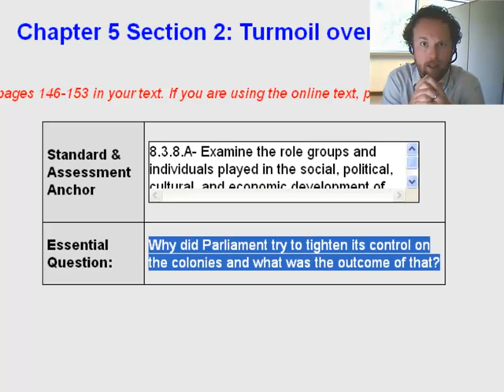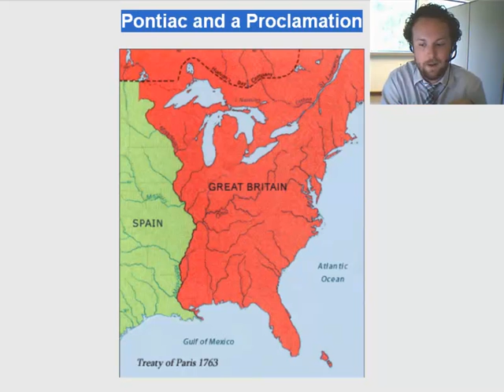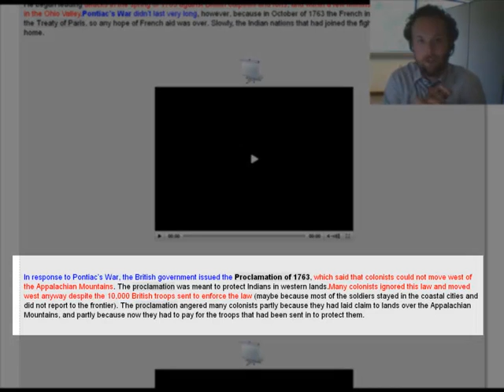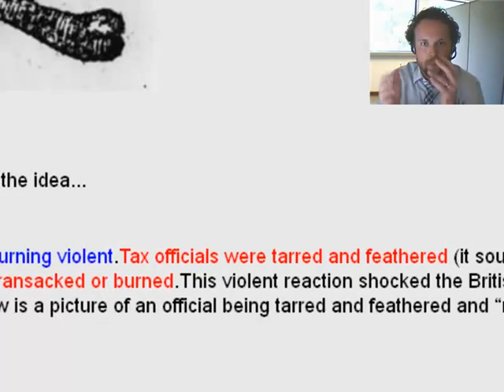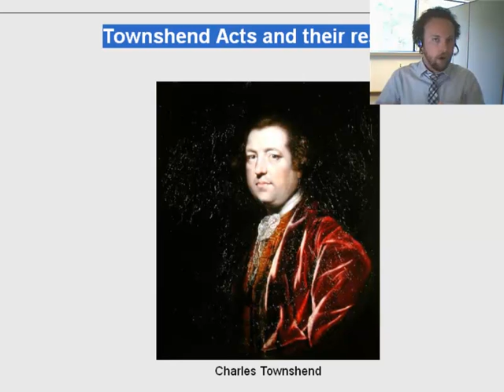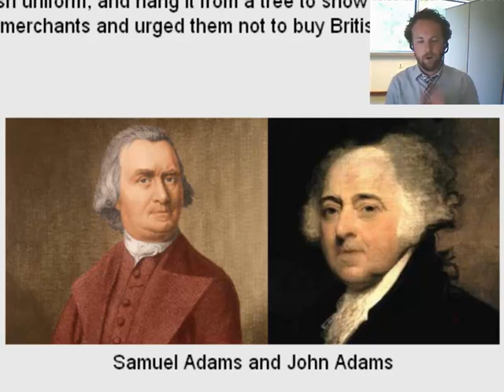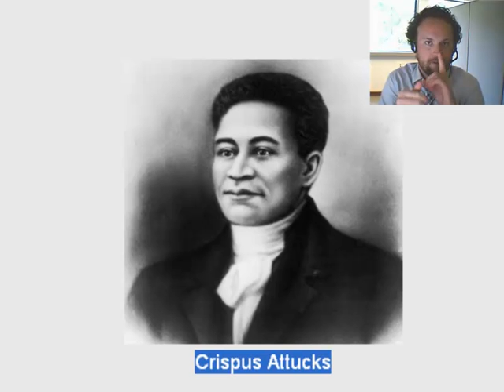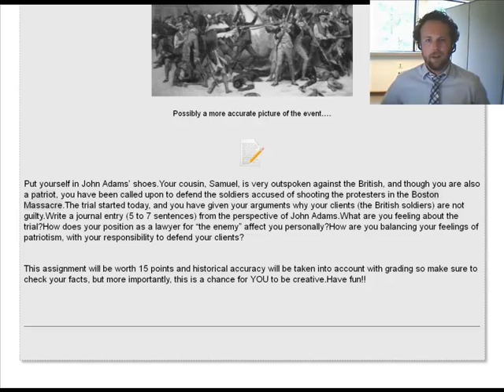Episode 2 - Turmoil Over Taxation